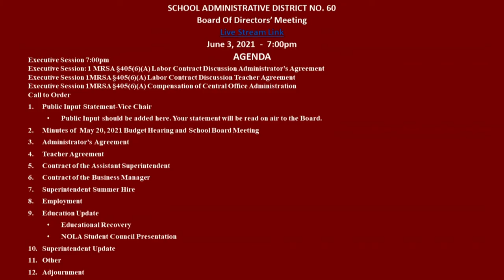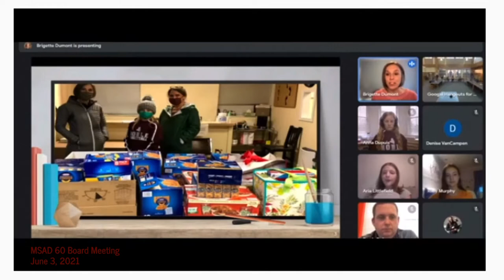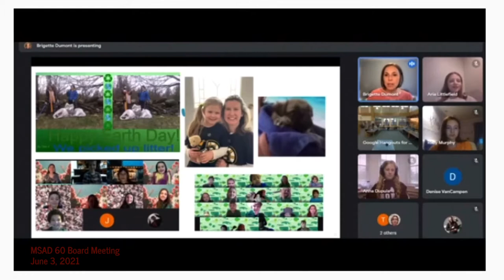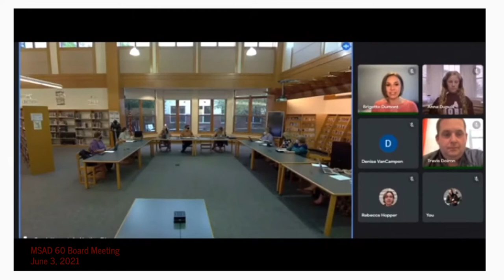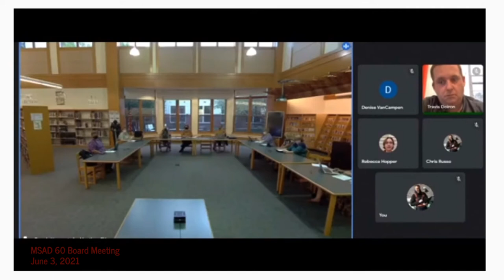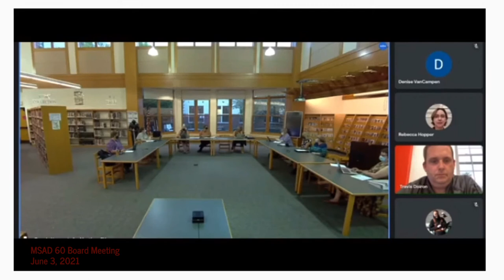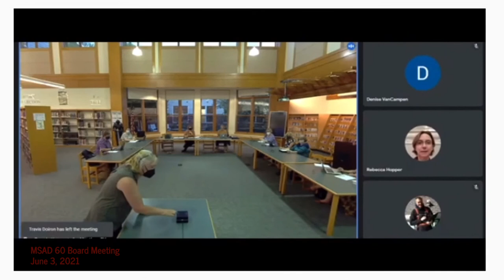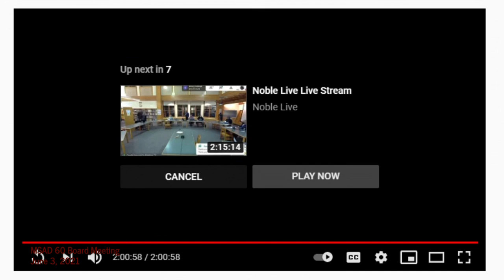MSAD 60 Board Meeting 2021 06 03